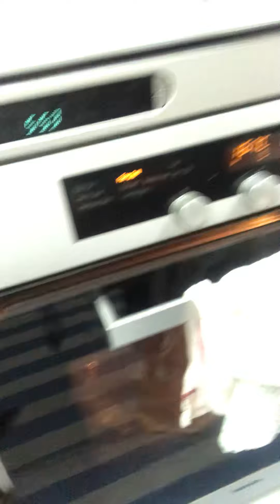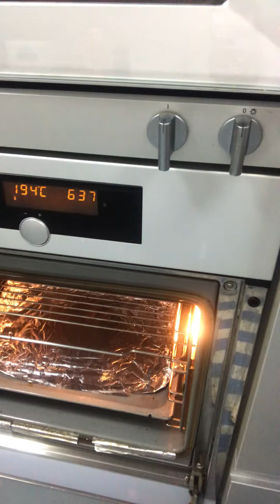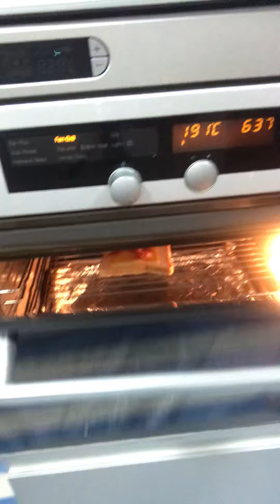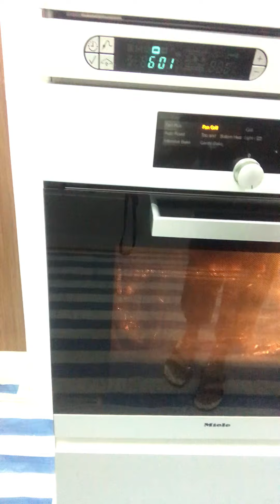Grilled toast bread cheese bacon